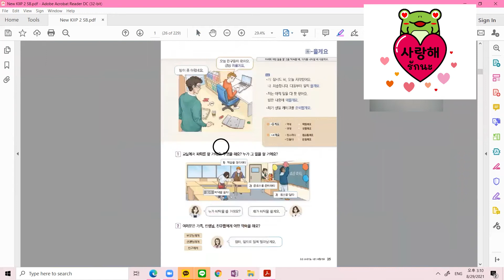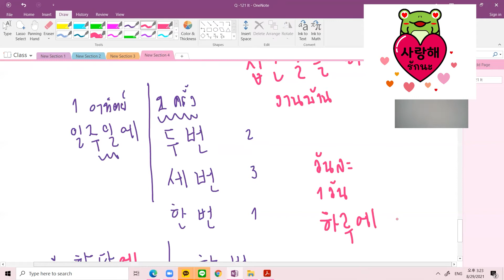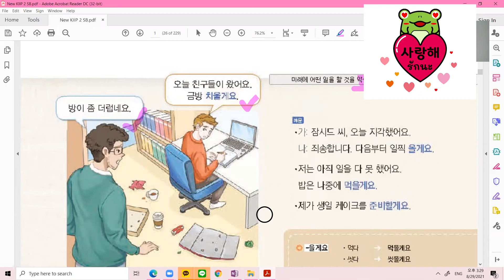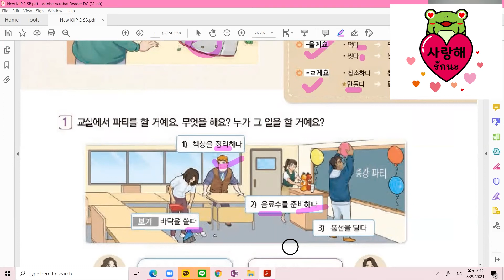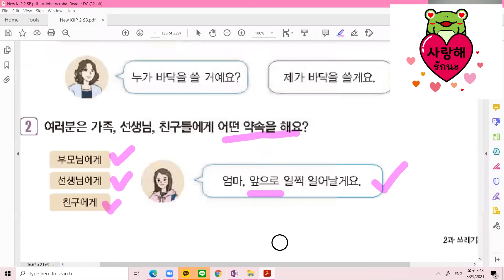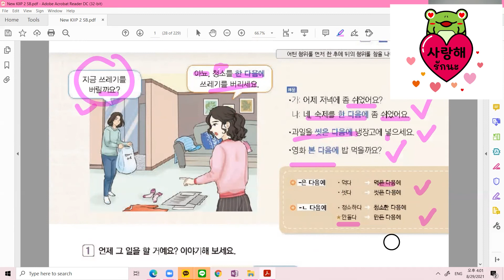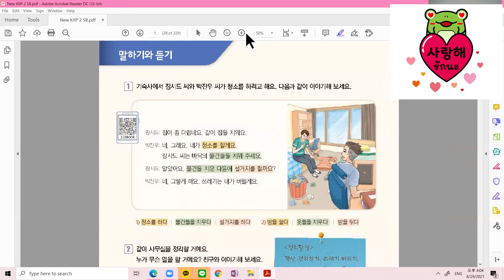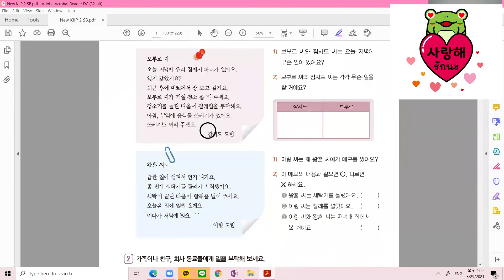ตัวอย่างคลาสเรียน New KIIP 2단계 제2과 - 쓰레기는 내가 버릴게요